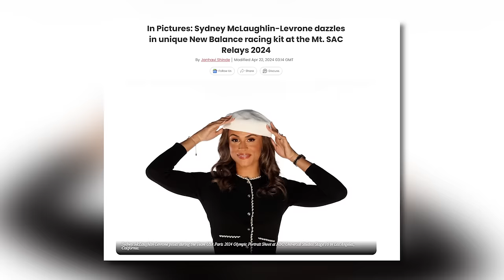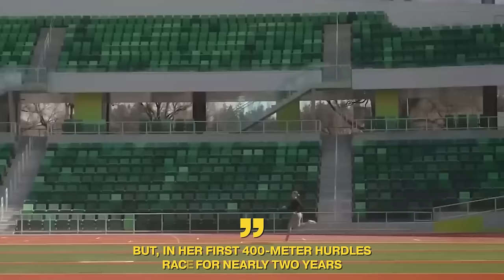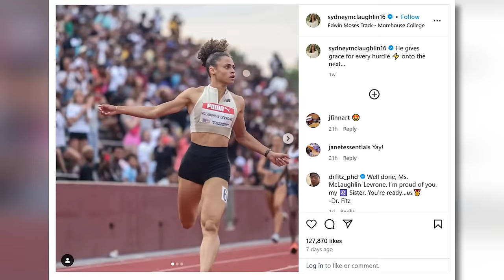Sydney McLaughlin Set The TRACK ON FIRE In 400 Meters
Look out, indeed! With Sydney McLaughlin-Levrone back on track - literally and figuratively speaking - her competitors are understandably on edge. After all, they are up against the current 400-meter hurdles world record holder. From here, meaning at the top spot in the event, Sydney aims to keep going forward.

With the Paris olympics fast approaching, she is more determined than ever to maintain her top spot. After an injury sidelined her for much of the 2023 season, including the trackandfield World Athletics Championships in Budapest, fans had been eagerly awaiting Sydney’s return to form.

On that note, fans were delighted when she made her long-awaited return to the track in April as a member of a women’s 4x100-meter quartet at the Mt. SAC Relays in California, where she, along with her team, finished second place. Competing at the Hilmer Lodge Stadium in Walnut, California, United States, sydneymclaughlin , along with Keni Harrison, Jenna Prandini, and Morolake Akinosun ran for the Formula Kersee, securing second place behind Team International. The winning team was composed of Dina Asher-Smith, Rhasidat Adeleke, Lanae Tava-Thomas, and Julien Alfred. While Team International clocked 42.03 seconds, Formula Kersee followed, recording 42.93 seconds.